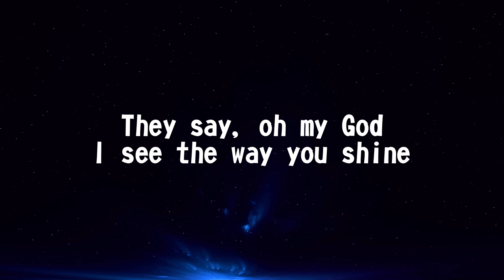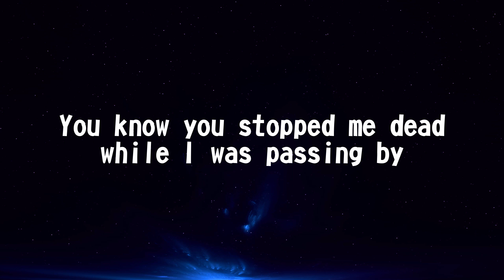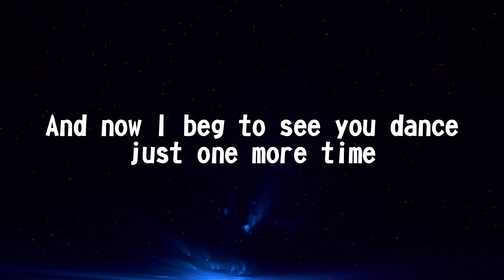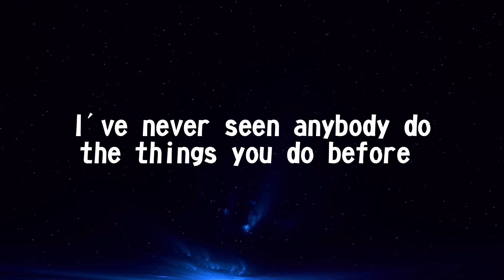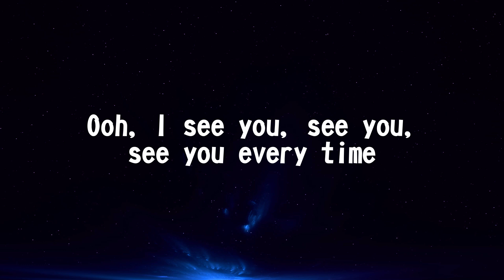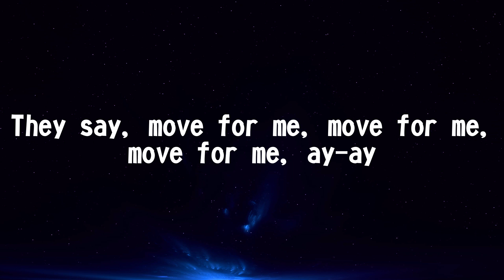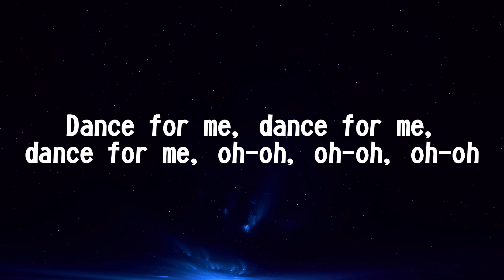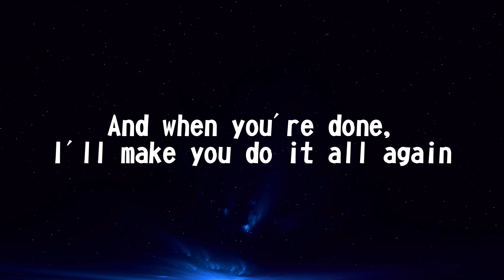Tones And I - Dance Monkey (Lyrics)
==Lyrics==

Ohhh I
See you see you seen you every time
and oh my I, I like you style

They say
Move for me
Move for me
Move for me

I said
Oh my god I see you walking by

They say
Move for me
Move for me
Move for me
They say
They say
Move for me
Move for me
Move for me

Oooooo

They say
They say
Move for me
Move for me
Move for me
They say
They say
Move for me
Move for me
Move for me
All again